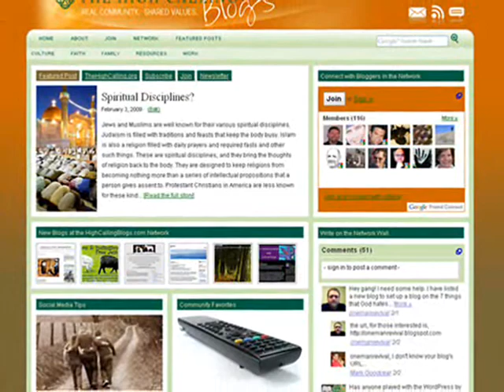Jeffrey Overstreet talks about Cyndere's Midnight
Marcus Goodyear of talks with Jeffrey Overstreet about Cyndere's Midnight and the renewing power of beauty.